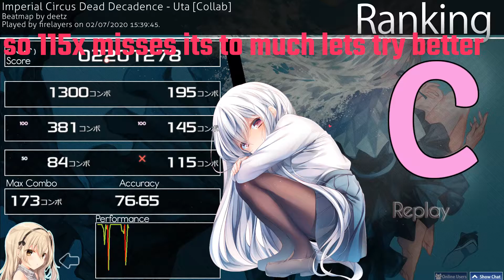Osu - uta 5* this map is insane!!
YEP INSANE